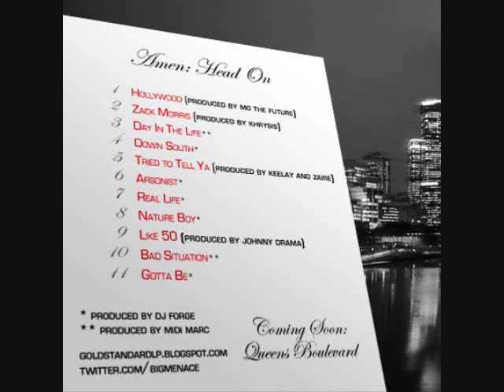Amen - Rick Flair